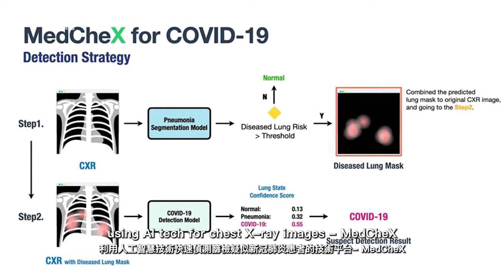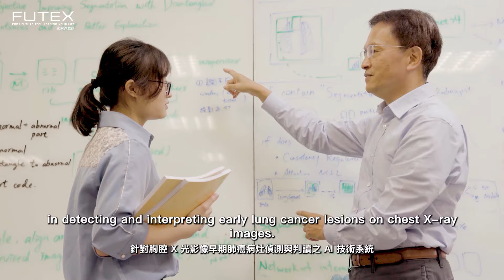FUTEX2021－SPOT：運用人工智慧技術建構胸腔X光影像偵測早期肺癌病灶模型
Constructing a Deep Learning-based Model to Detect Early Lung Nodules from Chest X-ray Images：
With the rise in computing power, deep-learning based computer-aided diagnosis systems have gained interest in the research community. Our system process the images to assist doctors to determine whether the patients have nodules in lungs. Meanwhile, we utilized the Feature Pyramid Network to extend the receptive field on the convolutional kernel, which improved the performance on the nodule detection with various locations in CXR. The semi-supervised learning mechanism also achieves the way of soft-annotation to reduce human effort in medical image annotation.